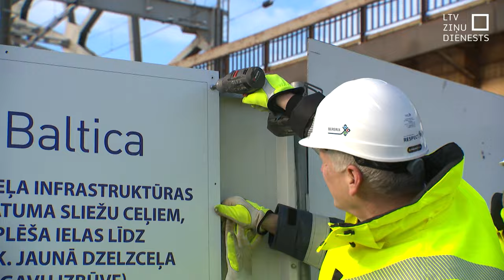Tiltam pār Daugavu pagaidām tikai daļa naudas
Jaunā tilta būvniecībai pār Daugavu pašlaik pieejama tikai piektā daļa no nepieciešamā, tomēr tā celtniecība jau sākusies. Darbus veiks pakāpeniski – sāks Daugavas labajā krastā, un plānots, ka tilta pirmā daļa jau gada laikā varētu būt pabeigta. Tālākais  atkarīgs no tā, būs vai nebūs Eiropas Savienības finansējums.